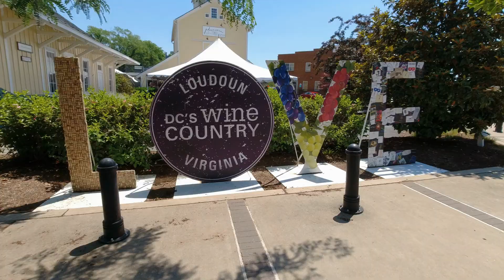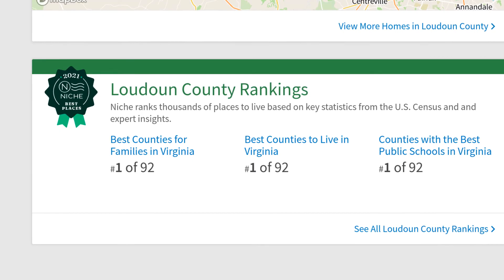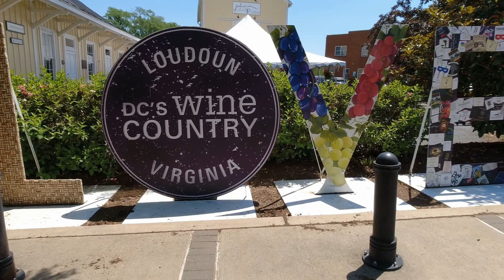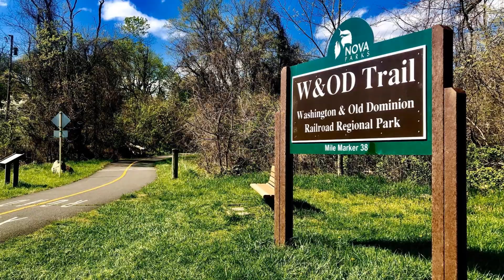Top 5 Best Places to Live in Northern Virginia | Loudoun County Edition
In this video I’m going to give you Top 5 best places to live in Northern Virginia | Loudoun County Edition  Ranked from #5 to #1. If your relocating to Northern Virginia you absolutely can not wrong with any of these locations. I have also done multiple videos on each of these locations and below is my top video for each one.

1765 Greensboro Station Pl Ste 900,